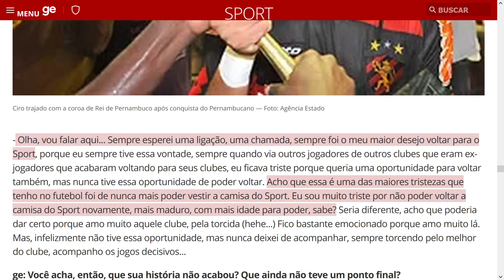CIRO DE VOLTA AO SPORT? LEÃO TEM NOVIDADE PRA ENFRENTAR O GALO NESTA TERÇA PELA COPA DO BRASIL!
JOGADOR CIRO DE VOLTA AO SPORT? LEÃO TEM NOVIDADE PARA ENFRENTA R O GALO NESTA TERÇA-FEIRA PELA COPA DO BRASIL.

Concorra a CAMISAS OFICIAIS! É de graça. Preencha o formulário e aguarde o sorteio pela loteria federal com os 4 últimos números do seu celular que é o seu número da sorte!